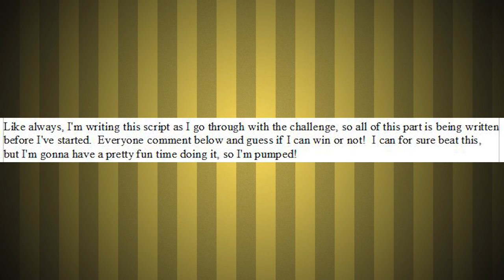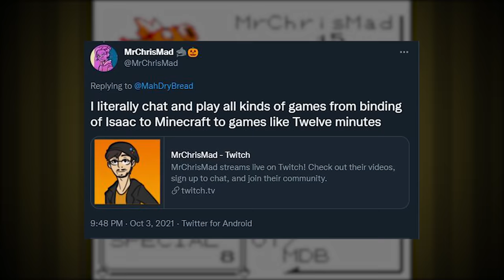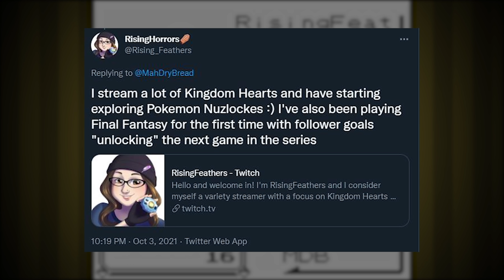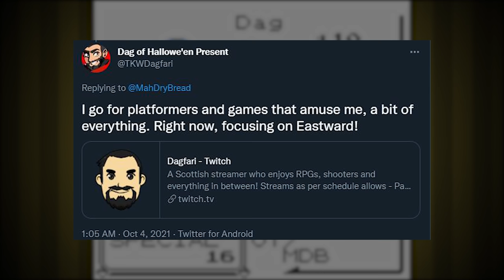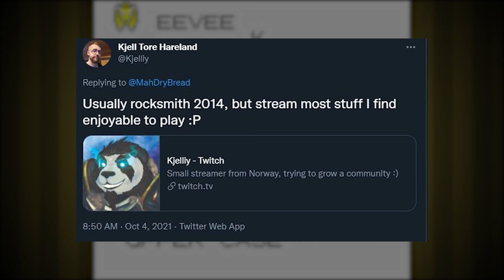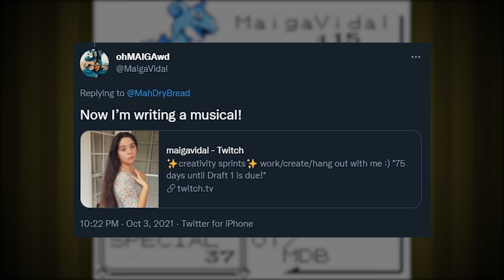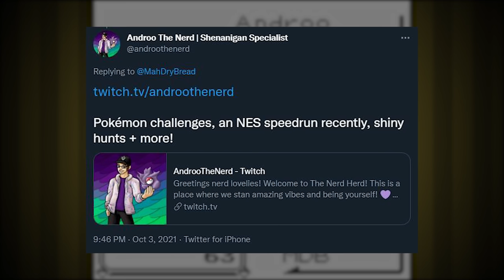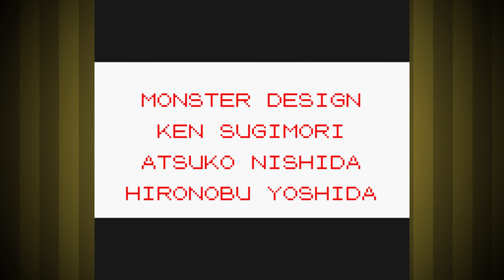Can I Beat Pokemon Yellow with ONLY Gift Pokemon? 🔴 Pokemon Challenges ► NO ITEMS IN BATTLE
In this video I take you along my ridiculous Pokemon Yellow Challenge Journey through the world of Kanto in Generation 1 as I attempt to beat the entire game with only Gift Pokwemon, and without using Items in Battle!  Am I able to do it?  Only one way to find out!

Normally this is where I'd link a bunch of my Pokemon stuff, but you probably already know all of them, so have the links to the random streamers from this video instead!